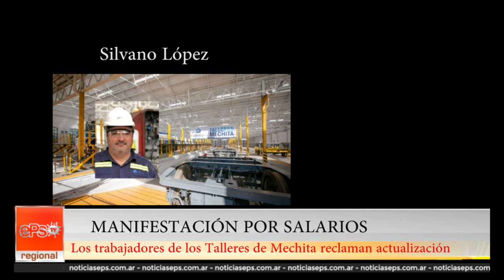MANIFESTACIÓN POR SALARIOS